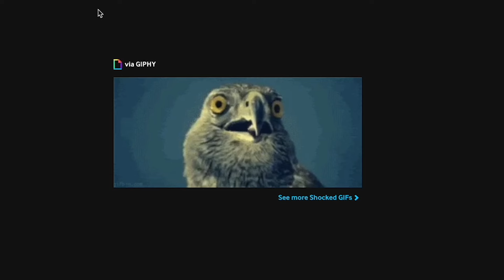Stellar Blade Demo - cum e următorul joc exclusiv PS5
Am avut ocazia să încerc demo-ul pentru Stellar Blade, următorul joc exclusiv PS5 și acestea sunt primele impresii. Demo-ul este disponibil publicului începând cu 29 martie. Jocul se lansează pe 26 aprilie.